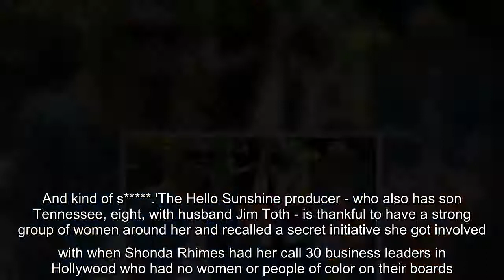Reese Witherspoon dons sundress and denim jacket as she joins BFF Laura Dern for brunch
They're longtime friends and collaborators. And on Sunday Reese Witherspoon got together with best pal Laura Dern for a sunny girls' brunch in Bel Air. The Oscar winners were spotted at the Bel Air Hotel in Los Angeles for their catch-up, Reese donning a pretty striped sundress for the occasion.   The 45-year-old Legally Blonde actress layered on a denim jacket and accessorized with a straw sun hat, a matching straw handbag and nude sandals. Laura was pictured wearing some black pants which she teamed with a maroon blouse and matching purse.   She layered on a pink blazer which she coordinated with her sneakers. As well as starring in HBO's Big Little Lies together, Reese and Laura also appeared together in Wild in 2014 which earned them both Oscar nominations.  Meanwhile, Reese opened up about the power the media has to portray an actor in a certain light.The actress contrasted her experiences when going through her divorce from Ryan Phillippe - the father of her oldest children Ava,  ...